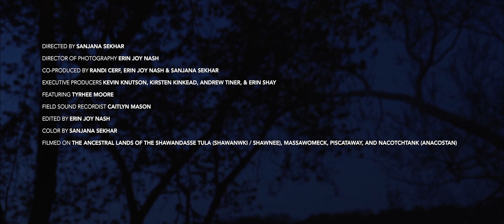Tyrhee's Community | Live Your Adventure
Eddie Bauer Guide Tyhree Moore shares how getting outside as a child changed his life. But as he grew older, he became more and more aware of a lack of racial diversity in the outdoors. That’s why Tyrhee founded Soul Trak Outdoors – a non-profit organization based in the Washington D.C. area that helps people of color connect with outdoor spaces and find healing in community.

In our Live Your Adventure video series, we’re partnering with Erin Joy Nash & Sanjana Sekhar of Brave Space Media, two of our 2021 One Outside Film Grant winners, to highlight four Eddie Bauer partners who are tapping into the restorative power of outdoor recreation.

Land Acknowledgement and Land Back Location Fee
This film was created on the ancestral lands of the Shawandasse Tula (Shawanwki / Shawnee), Massawomeck, Piscataway, And Nacotchtank (Anacostan) peoples. Moving beyond simply land acknowledgment, Brave Space Media practices a commitment of 5% of a project’s budget to local landback initiatives or similar Indigenous-led initiatives that directly support local tribal nations. Traditionally on a film production, filmmakers will budget for the costs of location permitting or renting studios and venues for filming. Brave Space Media wants to encourage all storytellers to consider the land and her stewards as part of the creative ecosystem, to dig deeper into what reciprocity truly looks like, and to continue learning more about how the industry can participate in reparations for stolen land.

Soul Trak Outdoors: Soul Trak Outdoors is a D.C. based nonprofit organization that connects communities of color to outdoor spaces, while also building a coalition of diverse outdoor leaders. Soul Trak’s vision is to act as a bridge to wild spaces by uplifting outdoor leaders of diverse backgrounds and create an outdoors that more accurately reflects the diversity of our nation. Tyrhee is the founder and executive director of Soul Trak.

Donate to or volunteer for Native Land Digital, the go-to digital map aimed at mapping Indigenous lands in a way that changes, challenges, and improves the way people see history and the present day. We hope to strengthen the spiritual bonds that people have with the land, its people, and its meaning.

Other possible resources:
Learn more about the history of the Piscataway Conoy Tribe living on what is now known as Washington D.C.